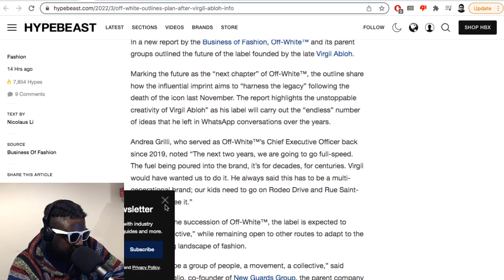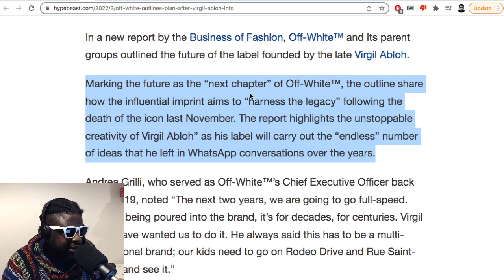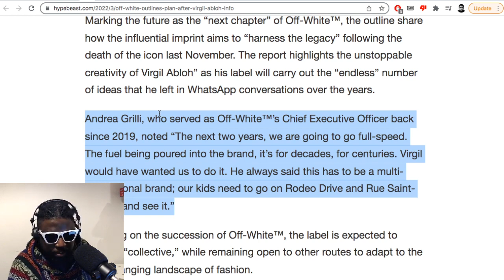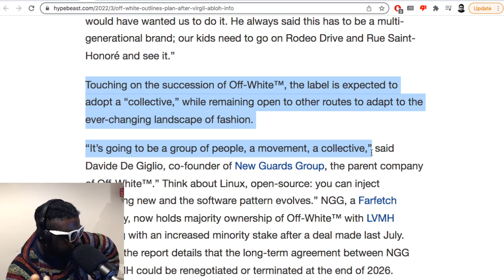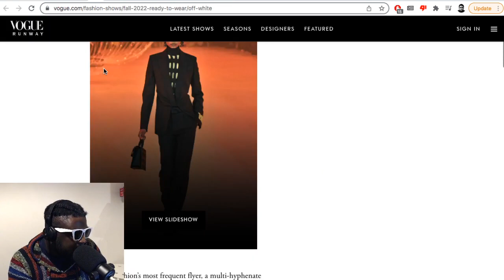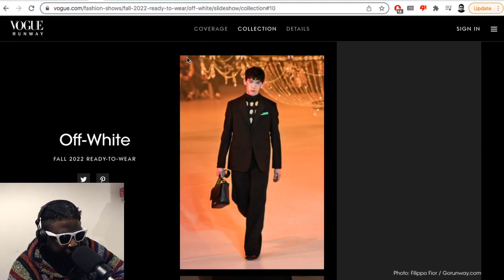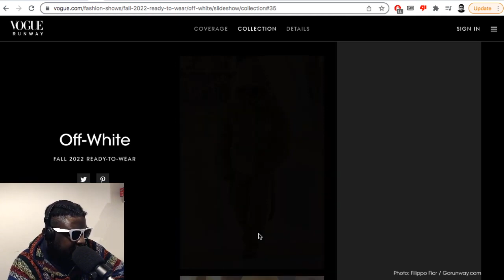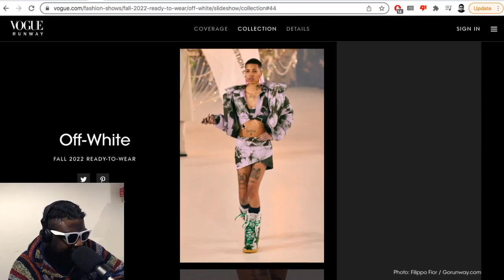Off-White™ Outlines It Plan After Virgil Abloh’s Passing... (+ My Suggestions & FW22 Review)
▶Bitcoin bc1qh8eq90fs0y9te5df0etj4elgk3j9wpn552s2za